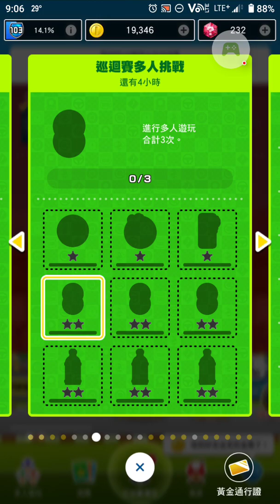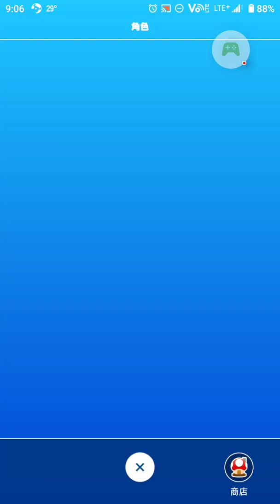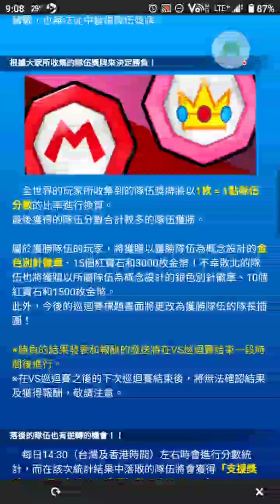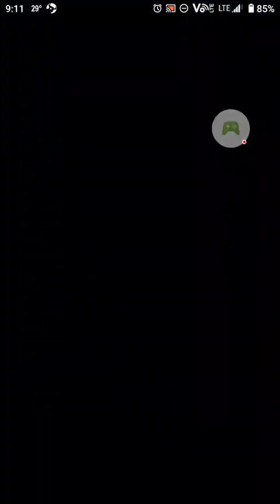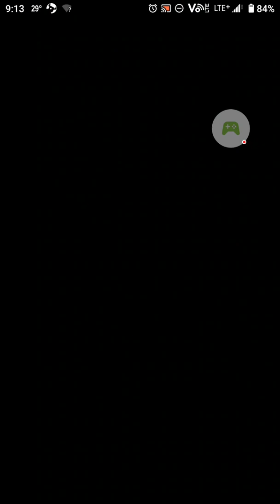2021-08-11_09-05-12_com.nintendo.zaka.mp4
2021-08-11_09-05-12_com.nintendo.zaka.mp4